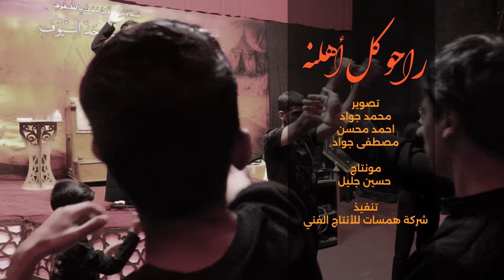راحو كل اهلنه | مصطفى العبودي | محرم الحرام 1446هــ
مستعدون لتصوير كافة المناسبات
المجالس الحسينية - المهرجانات الشعرية - الجلسات الشعريه
باحدث المعدات
للحجز والاستفسار